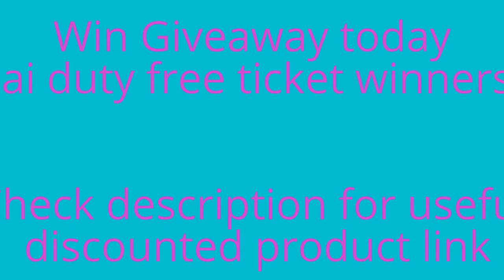dubai duty free ticket winners list 2017 | The Farm worker who became a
In this video you will learn that dubai duty free ticket winners list 2017  and all videos are taken from ” tennis awards “ channel.
dubai duty free ticket winners list 2017

2 - Fire Tablet, 7" Display
5 - On Tennis: Five Essays
The Farm worker who became a Millionaire